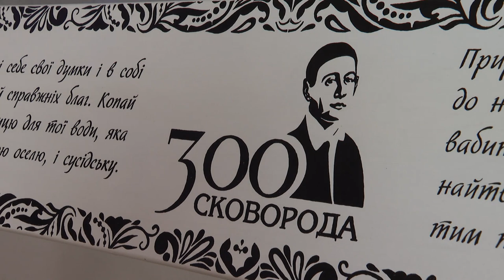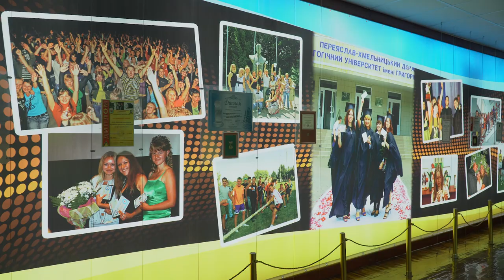Зеленський узяв участь у форумі «Сковорода-300» та поспілкувався зі студентами трьох університетів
У Переяславі Володимир Зеленський узяв участь у форумі «Сковорода-300» та поспілкувався зі студентами трьох університетів

Під час робочої поїздки у Київську область Президент України Володимир Зеленський узяв участь у культурно-мистецькому форумі «Сковорода 300», присвяченому річниці від дня народження відомого українського філософа, поета й педагога, що відзначатиметься в Україні третього грудня.

Спілкуючись зі студентами та викладачами Університету Григорія Сковороди в Переяславі, до яких у форматі відеозв'язку долучилися студенти й викладачі Харківського національного педагогічного університету імені Г. Сковороди та Національного університету «Києво-Могилянська академія», Глава держави зазначив, що йому завжди приємно зустрітися з освіченими й розумними людьми.
«Я з великою повагою ставлюся до викладачів. Знаю, що це складна робота, адже сам народився в сім'ї викладача. Але розумію, як непросто й студентам, бо сам був студентом», – сказав він.
Володимир Зеленський подякував студентам і викладачам за таку саму стійкість у цей непростий час, яка була у Григорія Сковороди в його викладацькій діяльності.

Глава держави висловив переконання, що всіх присутніх об'єднує як прийдешня визначна дата – 300-річчя від дня народження Григорія Сковороди, так і любов до України й велика повага до історії нашої держави.